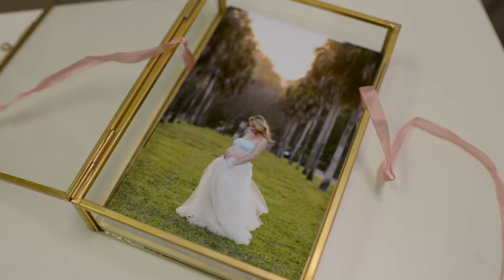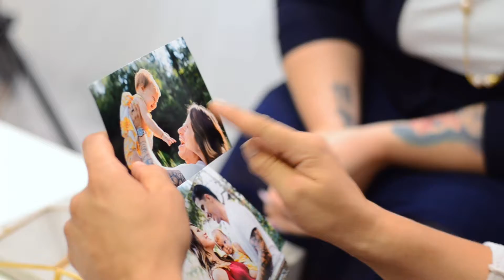Tampa Wedding Photographer Christina Maldonado Photographer